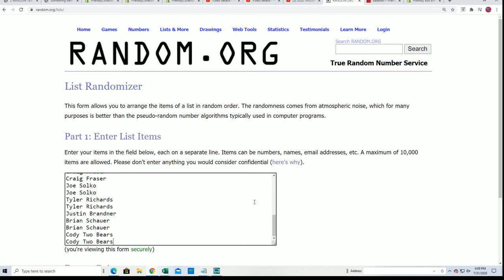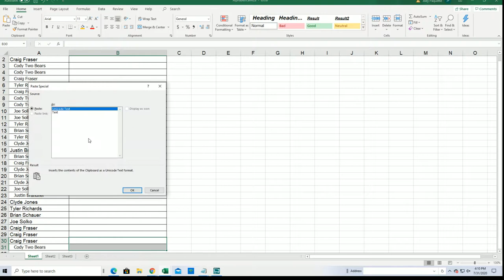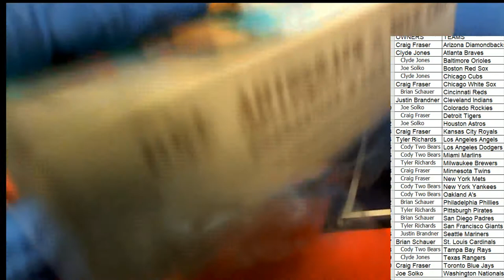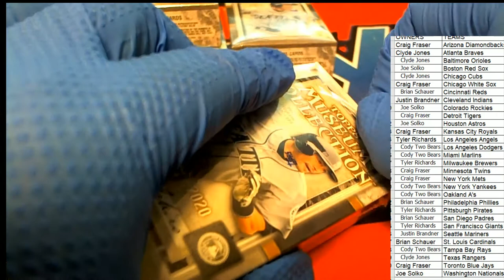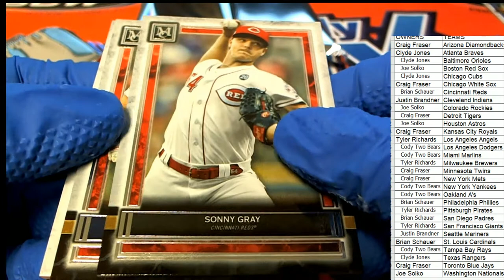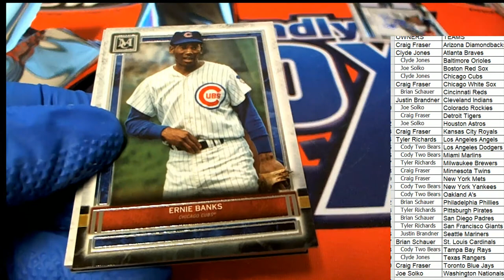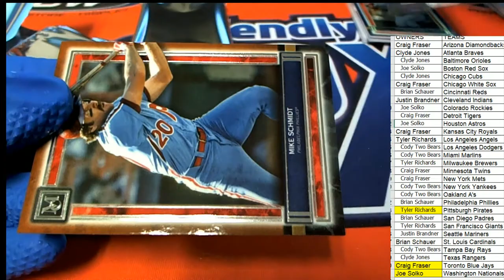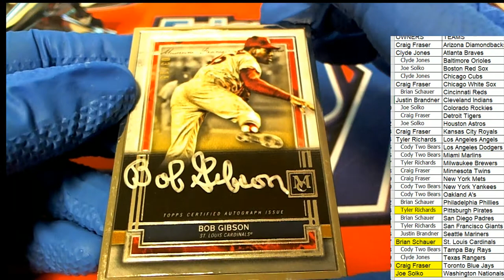2020 Topps Museum Baseball Hobby ID 20MUSEUMBB112